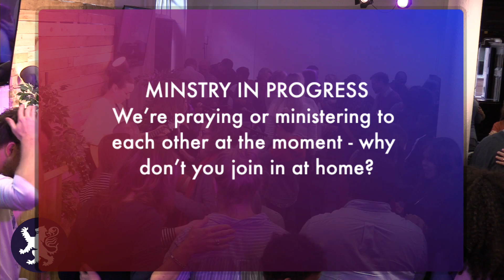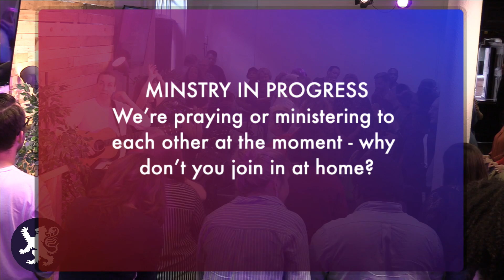LIVE! from Glasgow Prophetic Centre - with special guest Elizabeth Hawker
Welcome to our Sunday morning family gathering live from Glasgow Prophetic Centre.

Today Emma is hosting, worship is live with Amanda and the band and our very special guest speaker is Elizabeth Hawker.

We appreciate your gifts, donations and offerings to support our online ministry - Glasgow Prophetic Centre relies on your generous support.